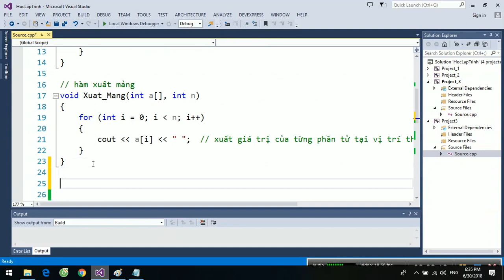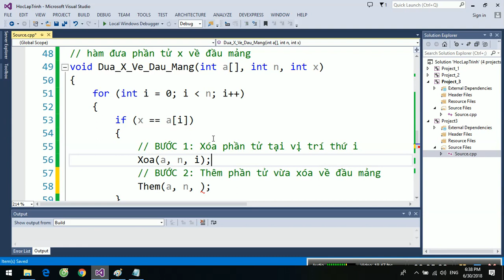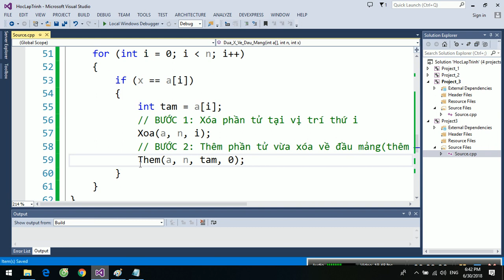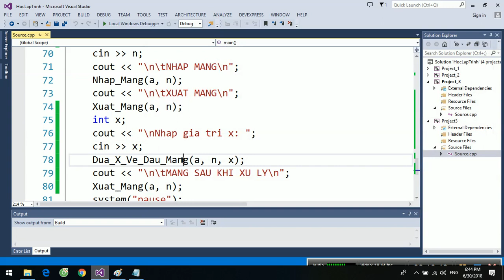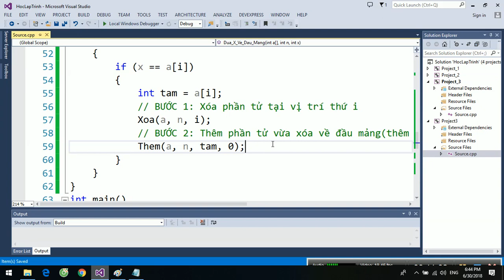[Giải bài tập lập trình C/C++] Viết chương trình đưa 1 số x(x nhập từ bàn phím) về ĐẦU MẢNG 1 chiều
Xin chào bạn đã đến với kênh Thien Tam Nguyen .Đây là kênh học thuật do chính tôi đã và đang xây dựng.
Kênh Video cung cấp cho các bạn có đam mê về lập trình các video kiến thức chuyên ngành vô cùng bổ ích. Kênh tạo ra nhằm mang đến cho các bạn học viên có thể tìm hiểu về ngôn ngữ lập trình C/C++.

ĐỀ BÀI
Bài 13: Viết chương trình đưa 1 số x(x nhập từ bàn phím - x có thể tồn tại trong mảng) về đầu mảng.